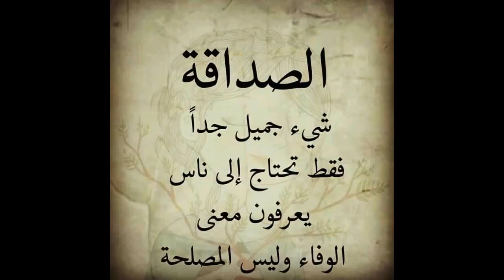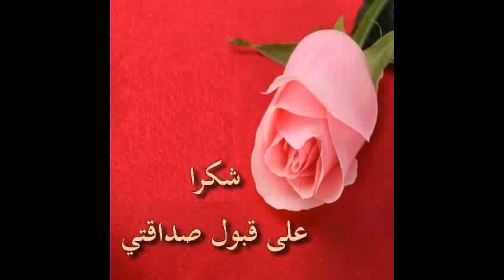Once Bitten Song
.هذه الاغنية اهديها لاحبابي واصدقائي المشتركين معي في القناة واتمنى ان تدوم الصداقة بيننا بالمحبة
I dedicate this song to my loved ones and friends who are with me on the channel, and I hope that the friendship between us will last with love.